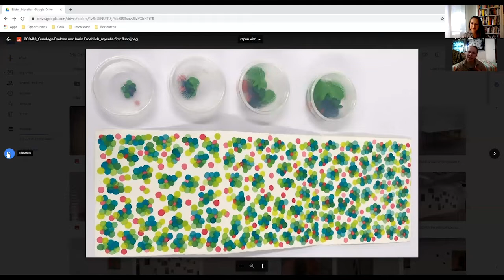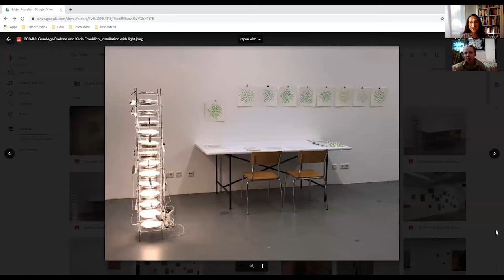Artist conversation with Gundega Evelone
Artist Gundega Evelone in conversation with the curator Anabel Roque Rodríguez

Gundega Evelone (1988) is a multidisciplinary artist. Although she holds an MA in Sculpture from the Art Academy of Latvia, her practice spans various mediums that are called upon as required in order to create an ever more encompassing staged version of reality that strives to wholly involve and influence the viewer. Currently the artist is moving in two distinctly opposed directions – she explores the human element in different social and historical situations while working with such fundamental concepts as ‘space’, ‘matter’ and ‘existence – nonexistence’, trying to find connections in her work between the real, tangible world and each individual’s subjective perception.

More about the exhibition Mycelia: About networking as a female artist